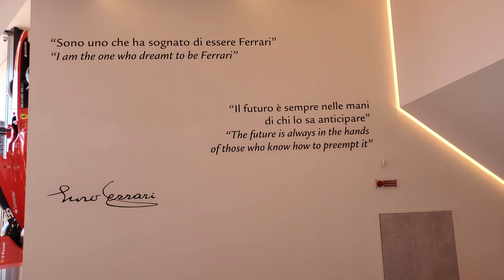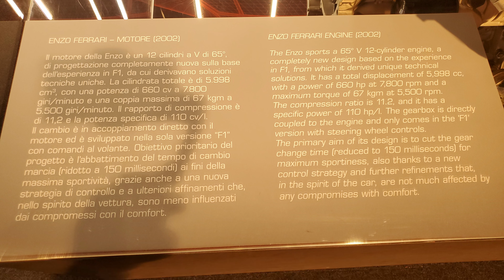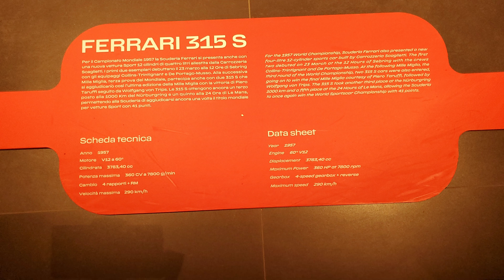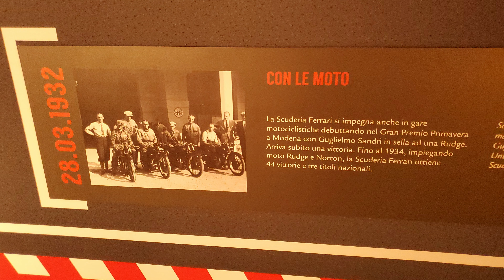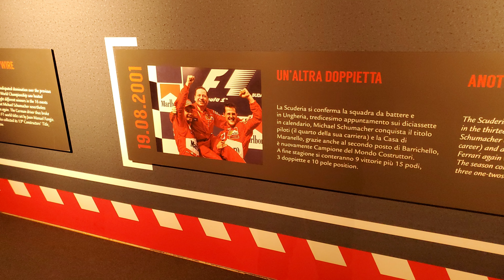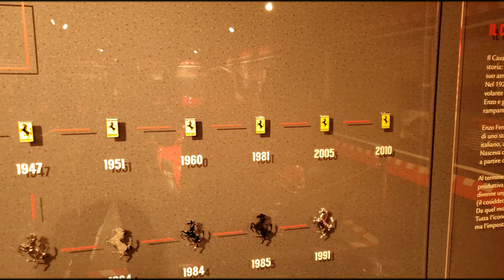Museo Ferrari Maranello, March 2024